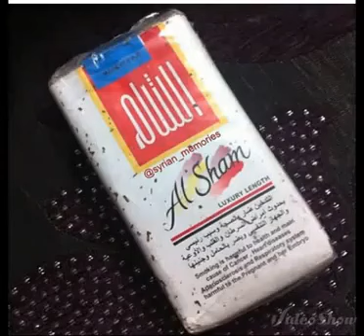الله يرحم هديك الأيام ...